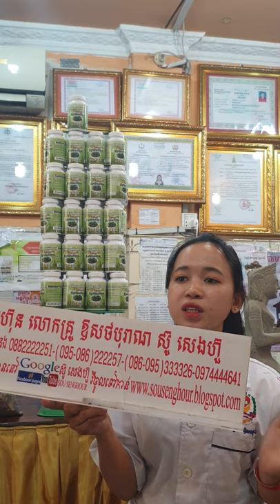សុខភាព , អាហារបំប៉ន , ថ្នាំខ្មែរមានកូនពិត , ឱសថបុរាណ , ឱសថបូរាណ , វេជ្ជសាស្រ្ត , បូរាណ,